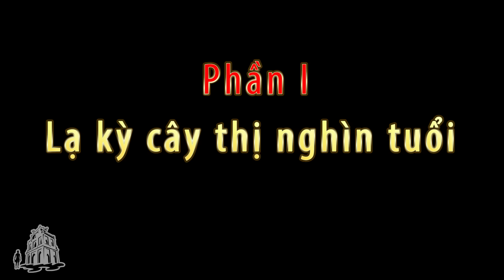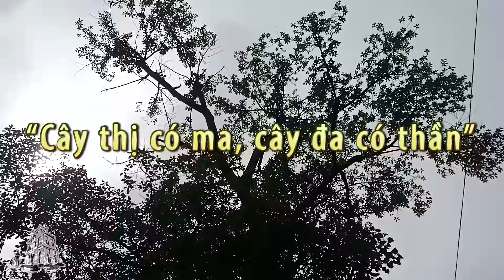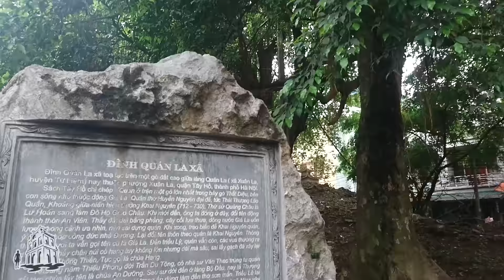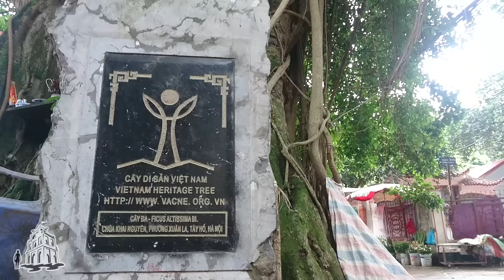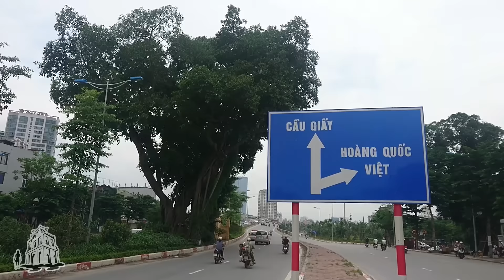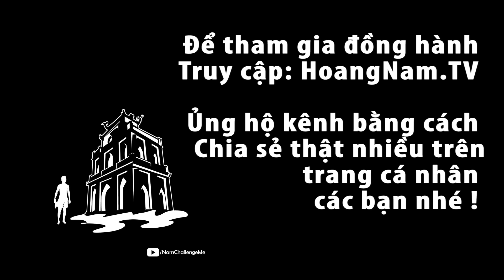Lạ kỳ cây thị nghìn tuổi - Huyền tích Tây Hồ 1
Cây thị đại thụ có đến nghìn tuổi, là một trong bốn cây đại thụ nằm trên mom cao của vùng Thất Tinh có nhiều huyền tích nhất, giờ lá vẫn xanh um tùm cả góc sân đình.